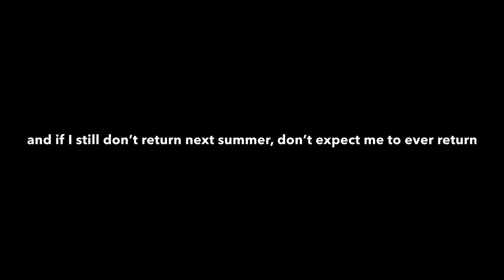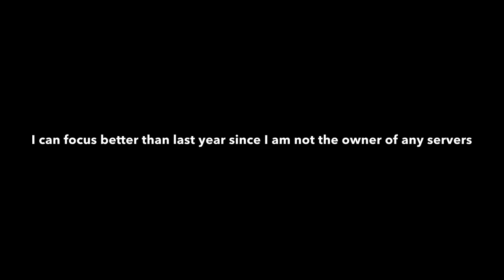Deleting discord soon